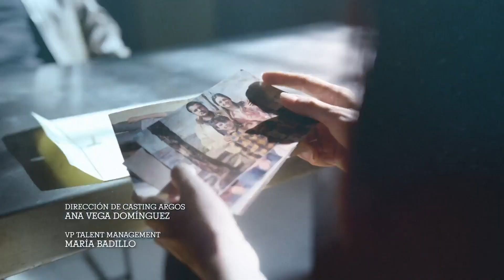Enemigo Íntimo 2 | Episode 58 | Telemundo English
Official video of Telemundo Content Enemigo Íntimo. Roxana breaks in her new cell and Díaz announces that the time has come to put her at the mercy of her enemies. They open the doors of the pavilion and, like in a jungle, La Chacala and his men prepare their attack.